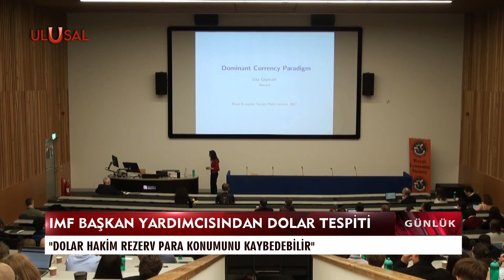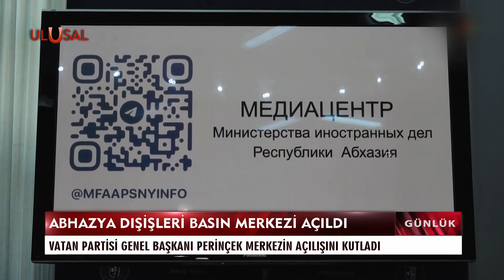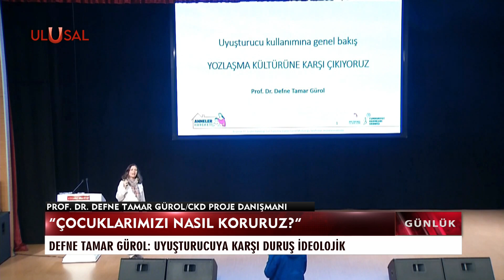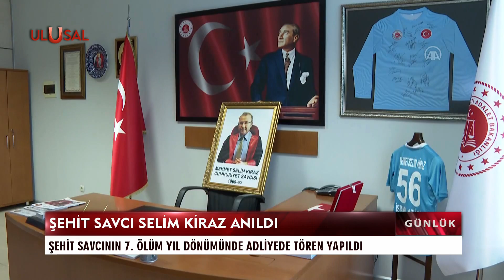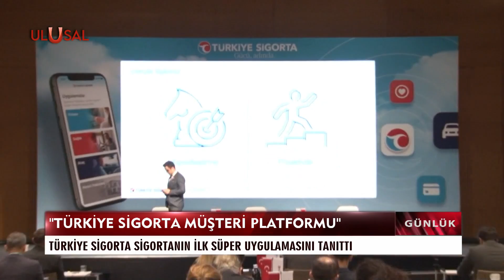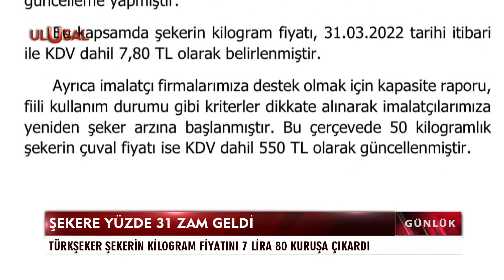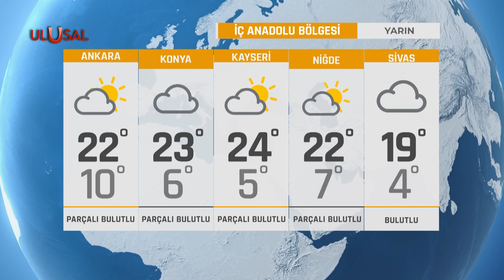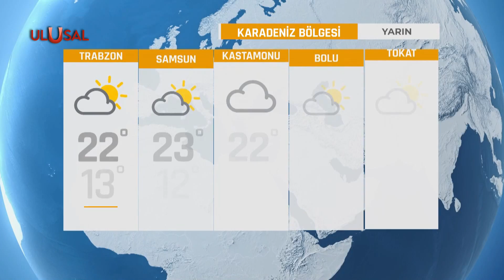Günlük - 1 Nisan 2022 - Seda Anık - Özgür Altınbaş - Ferdi Tanhan - Fuat Uğur - Ulusal Kanal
Günün ve gündemin sıcak başlıklarını uzman konuklar Seda Anık'ın sunduğu Günlük'te değerlendirdi.

Konuklar ve Uzmanlar:

• Ulusal Kanal Haber Müdürü Deniz Adalı
• Akşam Gazetesi Ankara Temsilcisi Emin Pazarcı
• Gaziantep Üniversitesi Öğretim Üyesi Doç. Dr. Ali Fuat Gökçe